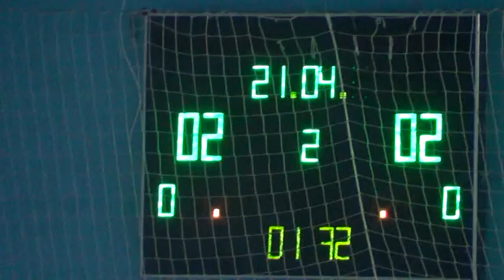2 MPS – Ребудпобут